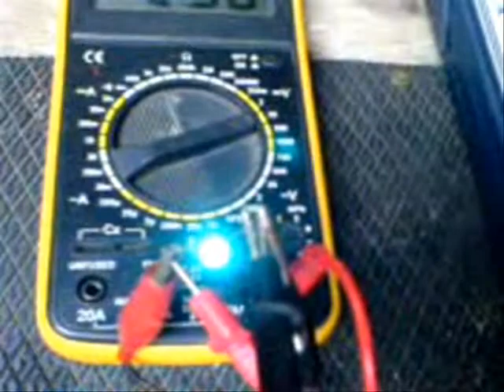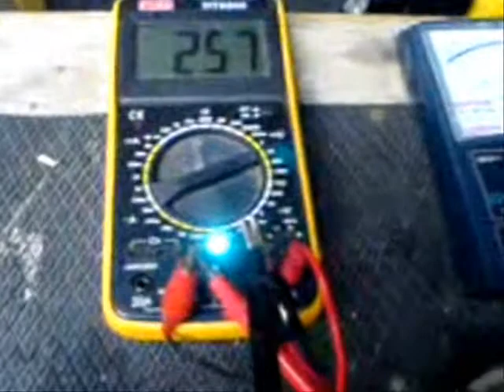Earth Battery lighting LED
A simple earth battery project recorded last April of 2010. There is no electronic parts included, just a direct connection from the trash soda/beer earth battery can to the LED.

I'm thinking of making a working model to charge my cellphone battery and maybe later my laptop...without the aid of an oscillator or any circuit, maybe it is possible to use the energy directly from this simple natural device by increasing it's current rating...thinking...thinking..